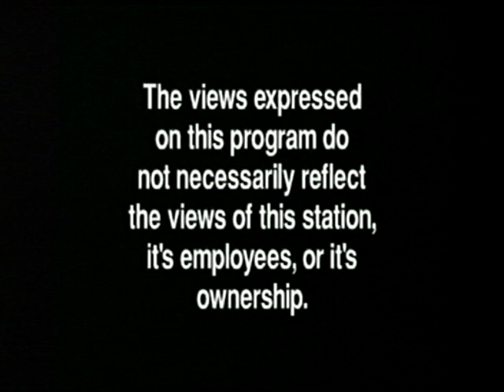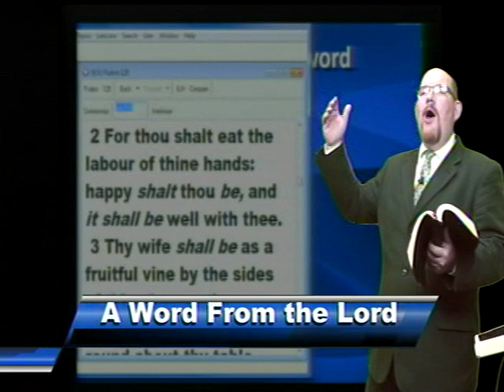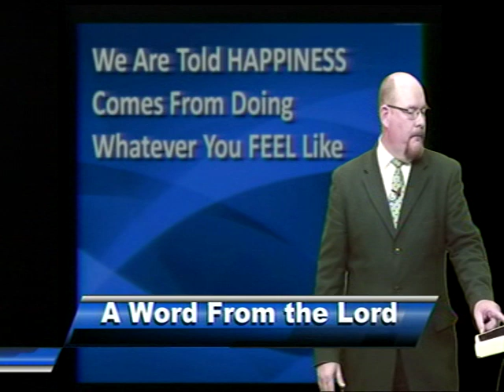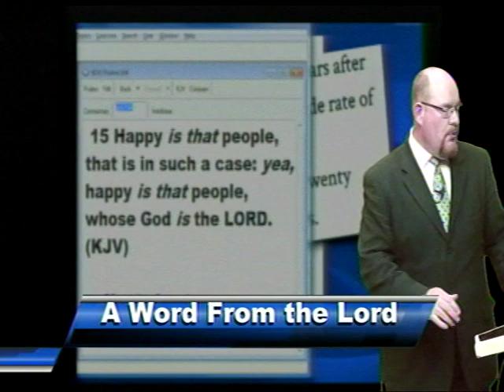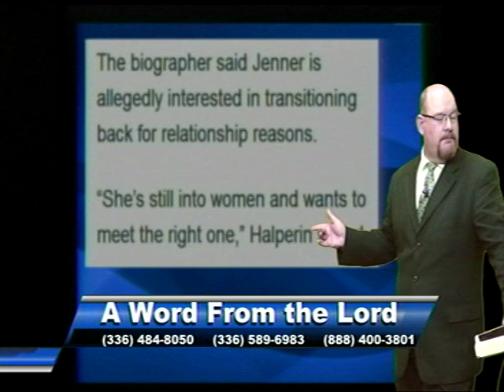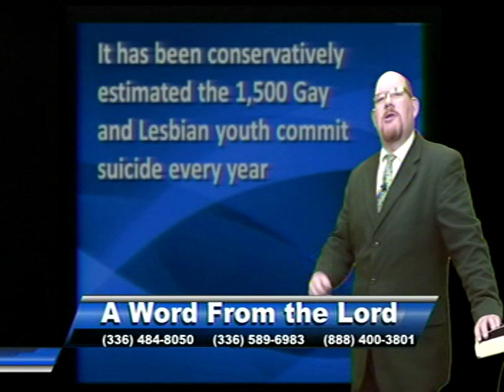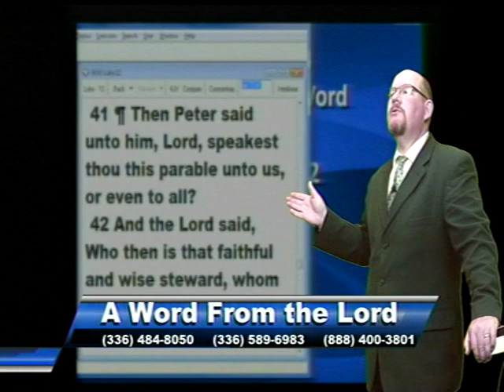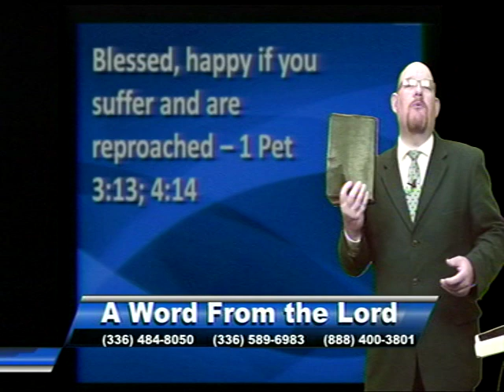AWFTL_God Wants Us To Be Gay_5-19-17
Does God want people to be gay? The answer might surprise you.